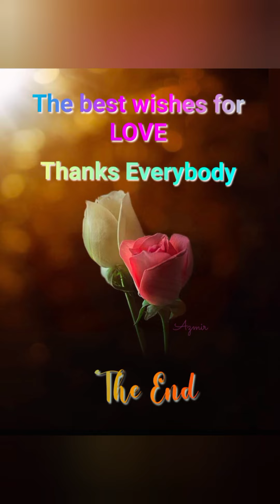বিভিন্ন সময়ে ধারণকৃত কিছু সেলফি 🙂💕🙂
স্বরণীয় কিছু মূহুর্ত (কখনো আনন্দ 🥰, হৃদয় কখনো ভালো 💕-কখনো মন্দ 💔 আবার কখনো কখনো একাকিত্ব..🥺)